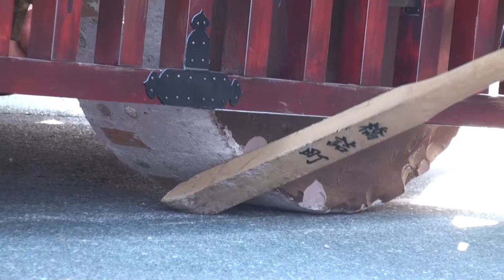2009年6月7日 西枇杷島まつり (愛知県)